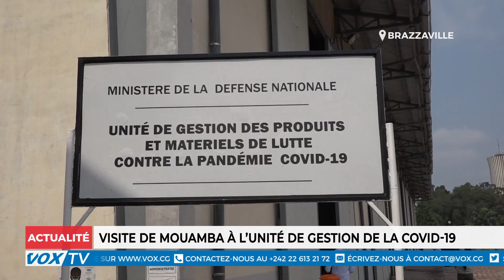Visite de MOUAMBA à l'unité de gestion de la Covid-19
Au cours de sa visite sur le site de l’unité de gestion des produits et matériels de lutte contre la maladie à coronavirus, le Premier ministre, s’est dit satisfait de la relève qui est assurée par les forces publiques.